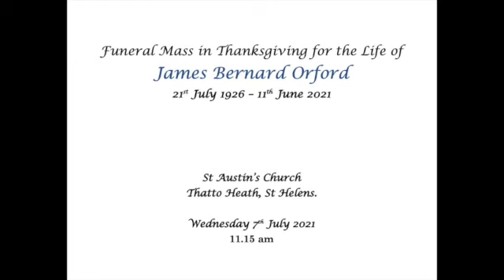Jim's Funeral Service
Funeral Mass in Thanksgiving for the Life of James Bernard Orford
21st July 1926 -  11th June 2021
At St Austin's Church, Thatto Heath, St Helens